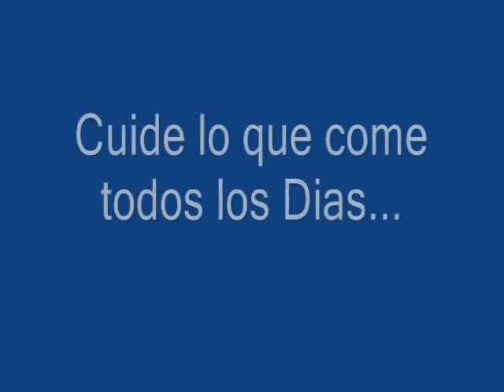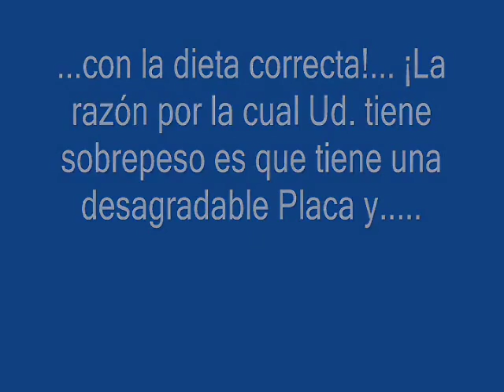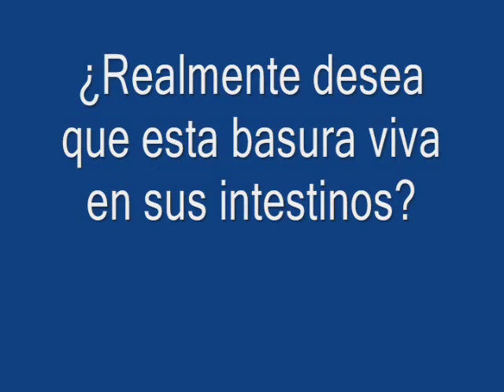ML 13839880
Video Migrado